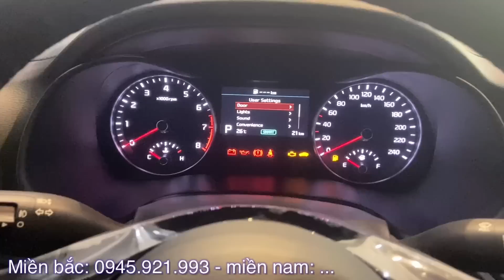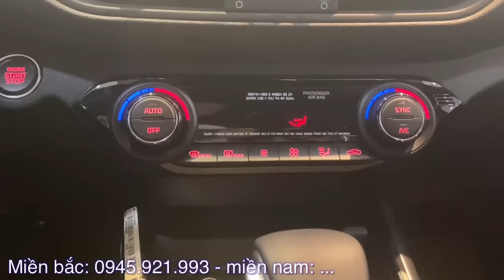KIA Cerato 2021 2 0 Premium. giá xe giảm Chưa từng thấy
- Giá xe Kia Cerato 2021 Premium - 647tr
  + Tổng lăn bánh Hà Nội: 752tr
  + Tổng lăn bánh Tỉnh: 720tr
  + Tổng lăn bánh TP Hồ Chí Minh: 738tr
- Giá xe Kia Cerato 2021 Luxury- 609tr
  + Tổng lăn bánh Hà Nội: 708tr
  + Tổng lăn bánh Tỉnh: 677tr
  + Tổng lăn bánh TP Hồ Chí Minh: 695tr
- Giá xe Kia Cerato 2021 Deluxe- 564tr
  + Tổng lăn bánh Hà Nội: 656tr
  + Tổng lăn bánh Tỉnh: 627tr
  + Tổng lăn bánh TP Hồ Chí Minh: 645tr
- Giá xe Kia Cerato 2021 MT - 524tr
  + Tổng lăn bánh Hà Nội: 612tr
  + Tổng lăn bánh Tỉnh: 583tr
  + Tổng lăn bánh TP Hồ Chí Minh:601tr
*KIA Cerato 2021 2 0 Premium. giá xe giảm Chưa từng thấy và các tính năng như thế nào thì hãy click vào đường link nhé.
* Các màu xe của KIA Cerato 2021:
 - KIA Cerato 2021: Màu đen
 - KIA Cerato 2021: Màu trắng
 - KIA Cerato 2021: Màu Bạc
 - KIA Cerato 2021: Màu xanh
 - KIA Cerato 2021: Màu đỏ
- KIA Cerato 2021: Màu xám
- KIA Cerato 2021: Màu vàng
KIA Cerato 2021 2 0 Premium. giá xe giảm Chưa từng thấy và khuyến mại các dòng xe khác của Hyundai: